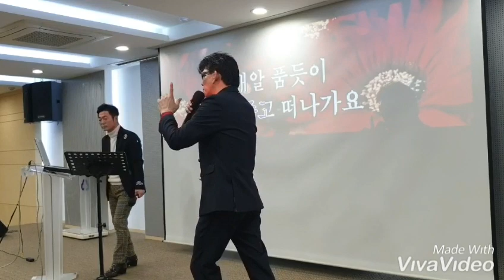바다새 김성기 노래교실 ☘셋 바람☘초대가수 김홍조 원곡 (2019년1월25일)